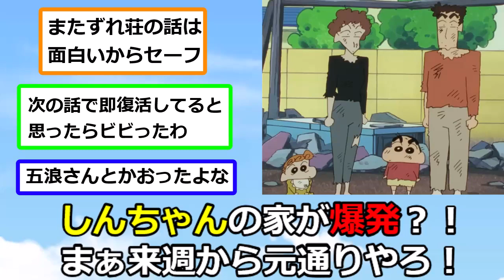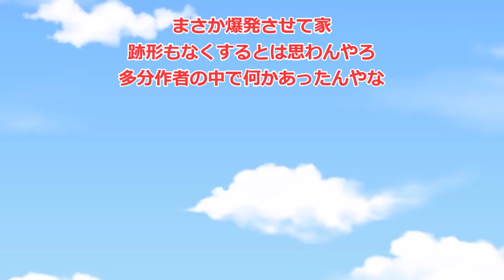【2ch】彡(^)(^)「野原家が爆発？！まぁ来週から元通りやろ！」【アニメスレ】【クレヨンしんちゃん】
2chスレを紹介しています